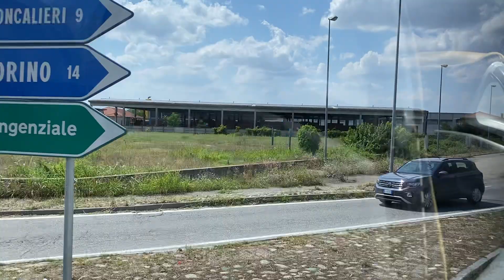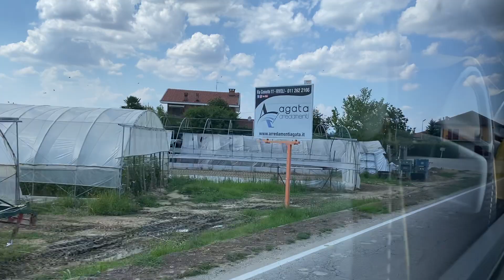MERCEDES TOURISMO RHD - BARANZELLI 147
Modello: Mercedes Tourismo RHD
Azienda: BARANZELLI Romagnano Sesia (NO)
Matricola: 147
Linea: servizio sostitutivo Trenitalia Trofarello-Alba linea SFM3
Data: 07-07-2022